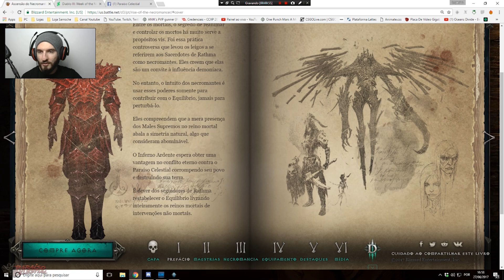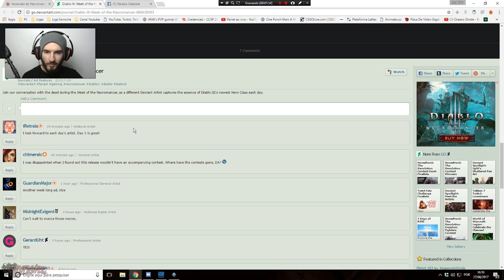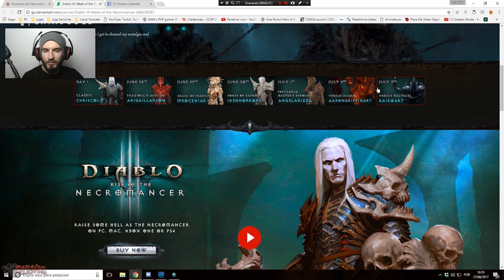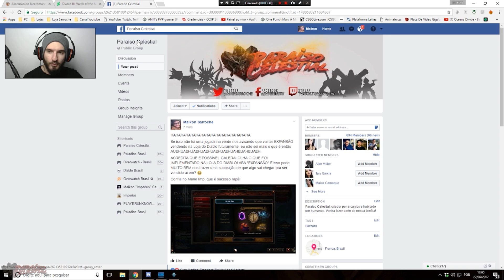DIABLO 3 ROS - O NECROMANTE E PATCH 2.6 CHEGOU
Caso queire me enviar algum presente, desenho, carta, qualquer coisa, o meu endereço está abaixo!

● CAIXA POSTAL: Rua Martin Luther King, 1250, Vila Industrial, Franca-SP / CEP: 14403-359